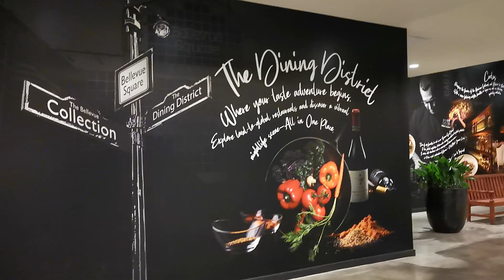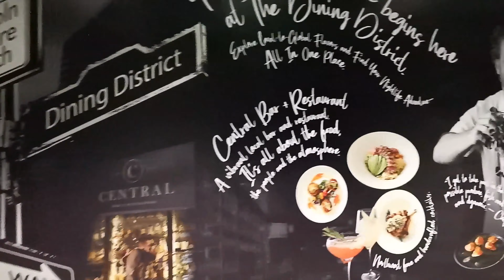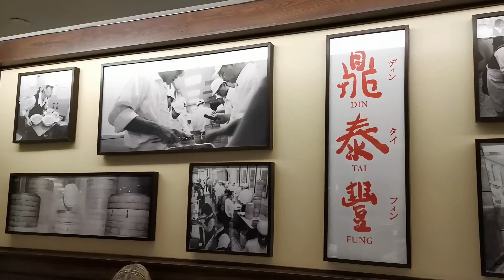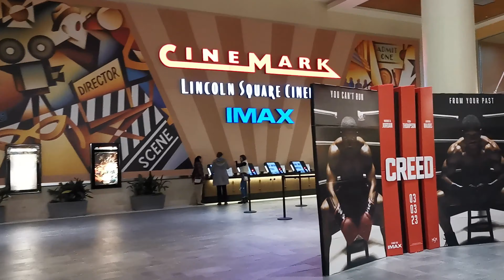Let's take a casual walk in Lincoln Square (Bellevue downtown, Washington)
Lincoln Square is a mixed-use urban development in Bellevue, Washington, owned by prominent local developer Kemper Freeman. Lincoln Square, located along Bellevue Way between NE 6th and NE 8th streets, consists of two skyscrapers with retail and restaurant space, and a movie theater; a 148-room residential tower and a 337-room luxury hotel (One Lincoln Tower); and underground parking. The development constitutes part of "The Bellevue Collection", which consists of Freeman's properties in downtown Bellevue alongside Bellevue Place and Bellevue Square.[3] The office tower is leased to Eddie Bauer's corporate headquarters and Microsoft; the hotel is occupied by Westin Hotels & Resorts.

The first phase was completed in November 2005, after Freeman acquired a majority stake in the project in 2003. A $1.2 billion expansion, consisting of two mixed-use towers, was announced in 2013 and began construction in 2014; the project, known as Lincoln Square South, was completed in January 2017 alongside an expansion of the Bellevue Square mall.

-from Wikipedia